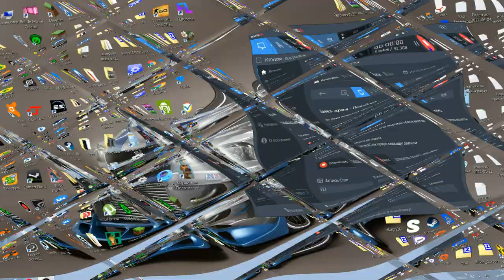Видео с монтажом #10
Спасибо всем за Просмотр!